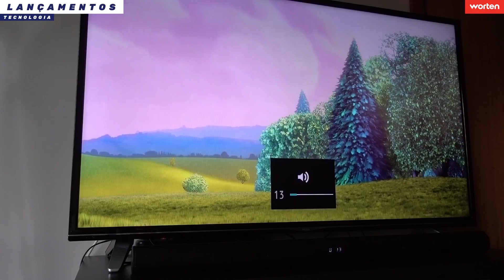Review por Carlos Correia - Soundbar 2.1 KUBO Wireless Subwoofer | Worten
Convidámos o Carlos Correia para testar esta Soundbar Kubo. O mais recente lançamento desta nossa marca própria. Esta é o resultado e opinião dos testes que o Carlos fez. Fica a conhecer as especificações deste produto, já à venda na Worten!